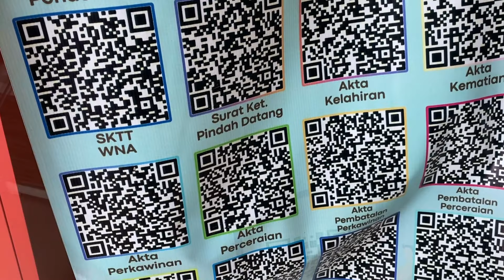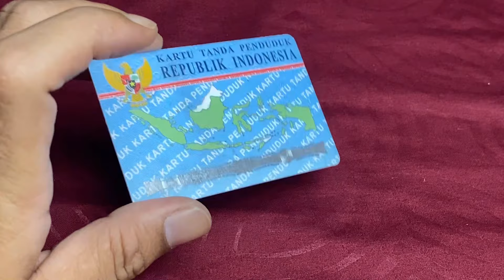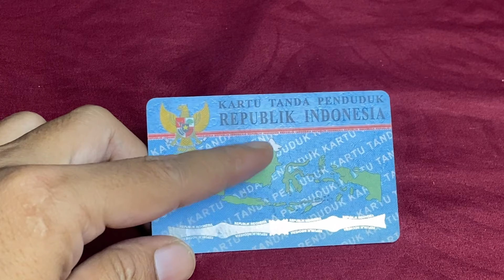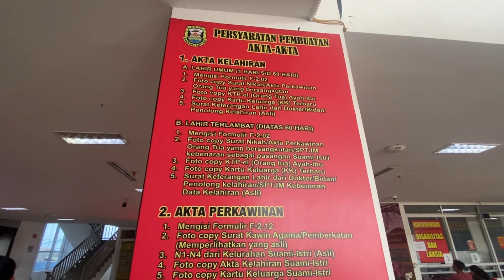Syarat Bikin KTP Hilang, Rusak, dan Baru di Dukcapil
cara dan syarat untuk mengurus dan membuat KTP hilang, rusak, dan baru di Dukcapil tentu saja menjadi salah satu materi informasi yang penting untuk diketahui oleh teman-teman sekalian. Alasannya karena proses ataupun tahapannya sendiri bisa dilakukan dengan sangatlah mudah.

Tentu saja teman-teman semuanya harus paham lho ya mekanisme sekaligus tata cara yang wajib untuk dijalankan. Oleh karena itulah pada konten kali ini akan membagikannya secara lengkap bagi kalian semuanya.